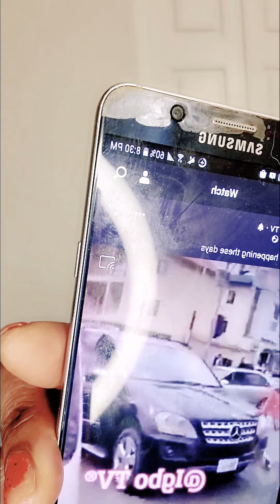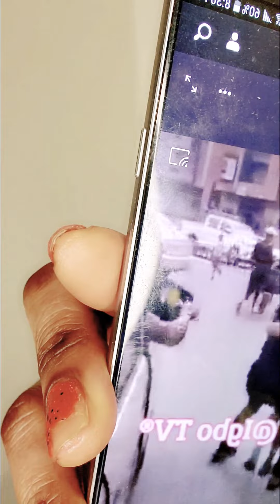NA NIGERIAN BATU YA MABAMA BAZA MINGI